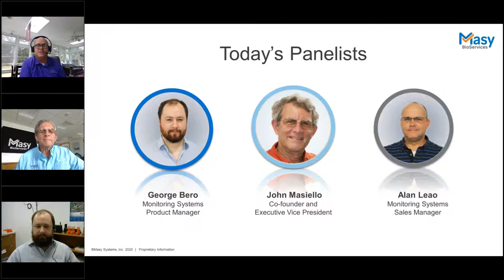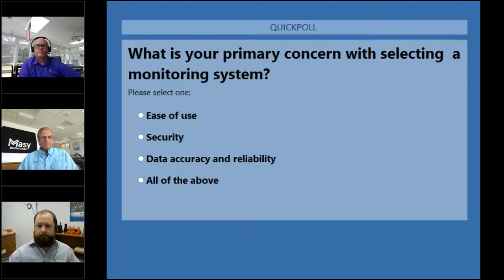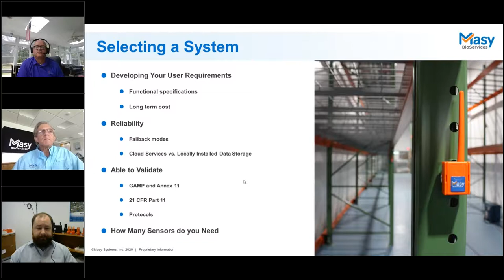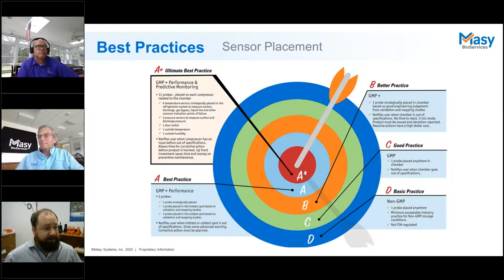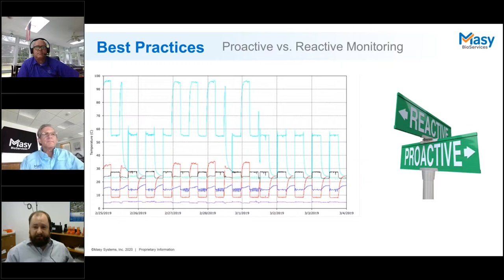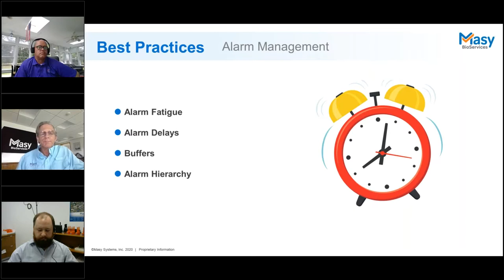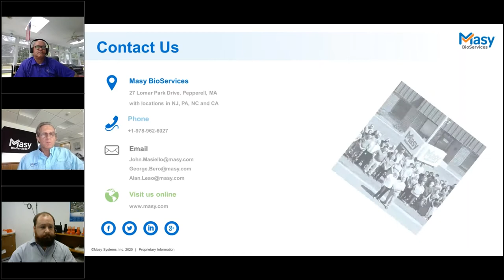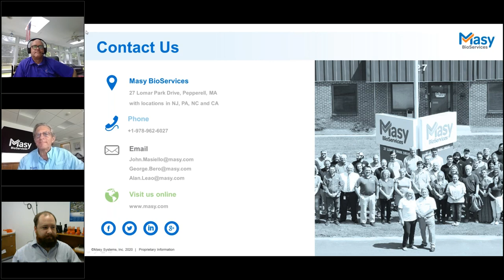GMP Chamber Monitoring Best Practices- Masy 2020 Webinar Series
In this webinar, our panel discusses monitoring best practices from biopharma regulatory requirements to stability studies and supply chain management. Learn more about sensor placement, proactive vs. reactive monitoring and alarm configuration.